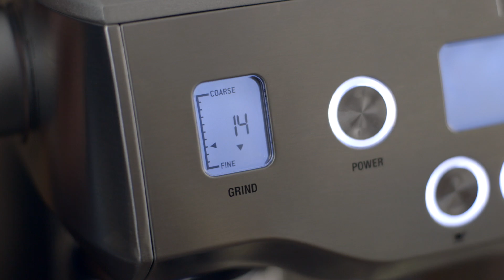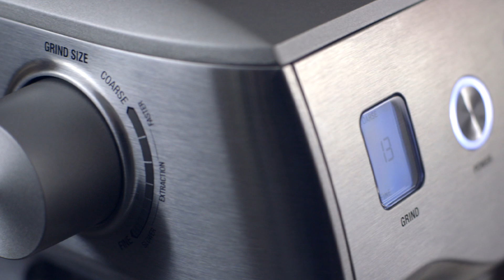Секрет идеального эспрессо - BORK C805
Лучший бариста России Арсений Кузнецов представляет новую кофейную станцию BORK C805 и показывает, как с ее помощью приготовить идеальный эспрессо.

Видеообзор и отзыв о кофейной станции BORK C805.